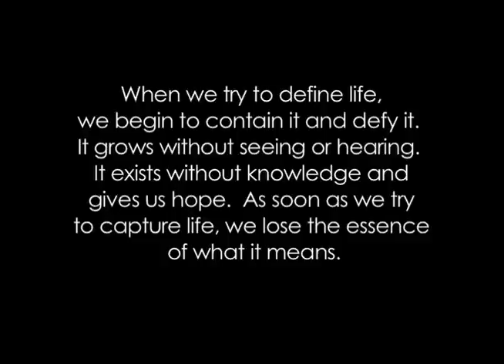Tiffany Trenda New Media Performance Art Entropy at Los Angeles Museum of Art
Tiffany Trenda performing Entropy at the Los Angeles County Museum of Art (LACMA). There were 24 live monarch butterflies found in the glass box. The artist was wearing a dress made of real moss. Her hands had 2 cameras that were connected to 2 screens found in the dress to record and display the audience interaction.